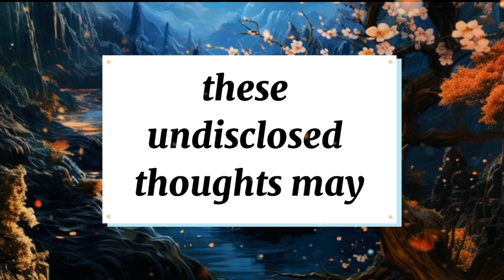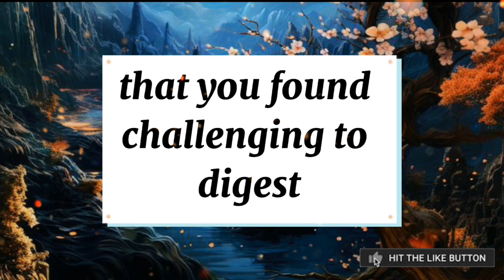channeled messages from your person - 48 | love messages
Topic :  "Unveiling the Unspoken Desires of Your Mysterious Connection"